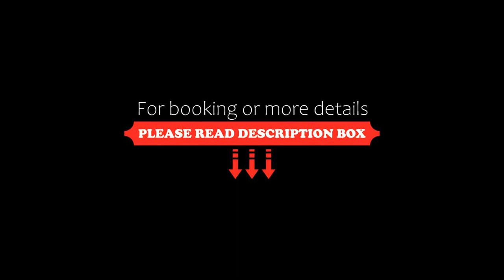Cinnamon Lakeside, Colombo, Sri Lanka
About Property:
You're eligible for a Genius discount at Cinnamon Lakeside! To save at this property, all you have to do is sign in.
Cinnamon Lakeside is located along the banks of Beira Lake in Colombo, 10 minutes’ drive from Crescat Boulevard shopping mall. It features 9 dining options and a full-service health club.
Guests can swim in the outdoor pool. The hotel also has tennis and squash courts and a gym. Exclusive to guests, The Library is a lounge by day a...
Property Type: Hotel
Address: 115,Sir Chittampalam A,Gardiner Mawatha, Fort, 00100 Colombo, Sri Lanka
Searching For
1. Cinnamon Lakeside - Colombo - Sri Lanka
2. Cinnamon Lakeside - Colombo - Sri Lanka Address
3. Cinnamon Lakeside - Colombo - Sri Lanka Rooms
4. Cinnamon Lakeside - Colombo - Sri Lanka Amenities
5. Cinnamon Lakeside - Colombo - Sri Lanka Offers and Deals
Audio Credit:
Track Title: Subway Dreams
Artist: Dan Henig